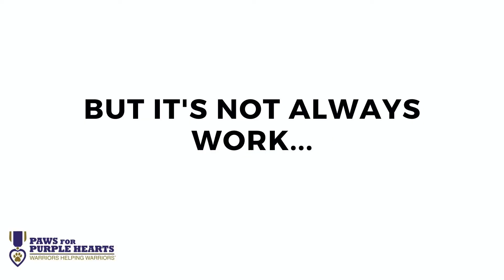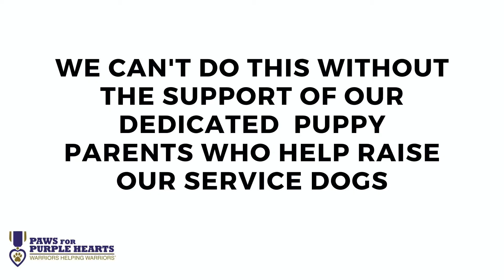Service Dog Meets a Moose | Adventures at PPH Alaska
The Paws for Purple Hearts (PPH) team in Alaska operates in a unique location and which exposes our dogs to a variety of things like snow and moose! Alaska has more Veterans per capita than any other state.  Alaska is home to over 70,000 Veterans and approximately 20,000 active duty Service Members, comprising a significant population of potential service dog recipients and canine assisted therapy participants.

We’ve been in operation serving Alaska’s Warriors since 2015.  In 2016 we opened a facility in Fairbanks.  In 2019 we relocated to Anchorage.  It is an honor and a privilege to provide our Canine Assisted Warrior Therapy® to our beloved Warriors.  Our innovative therapy programs reach Veterans and Active Duty Service Members at the Chris Kyle Patriots Hospital and the VA Domiciliary in Anchorage.  More programs are in development.